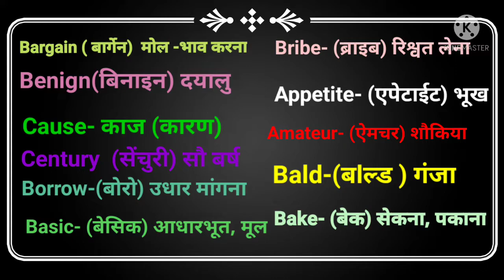10000 English meaning words सीखें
10000 इंग्लिश मीनिंग Hindi &English में